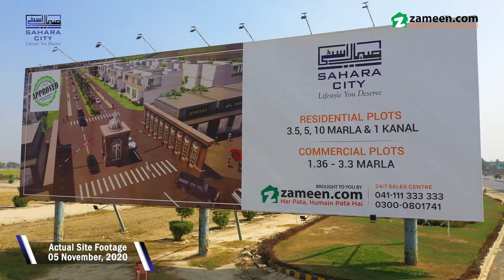Sahara City – Construction Update November 2020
Following the success of several projects; Centre Point Faisalabad, Green Vista Farms Lahore, Thetar Garden Lahore, and Aaj Farm Houses, the accomplished and trusted Sahara Builders present Sahara City Pakpattan. Another prestigious project offering residential as well as commercial plots.

Sahara City, Pakpattan is set to completely redefine the lifestyle standards in the city. Sahara City offers residential plots ranging from 3.5 Marla to 1 Kanal and commercial plots ranging from 1.36-3.3 Marla to meet the requirements of a large number of people. Sahara City is a trendsetting housing society which offers peaceful living conditions and is equipped with all the up to par necessities of life. This housing society is in a strategic location that connects it with multiple developed cities like Okara, Dipalpur, and Sahiwal, etc.